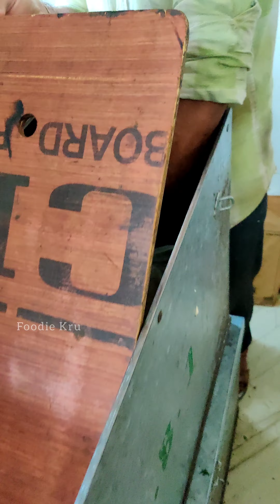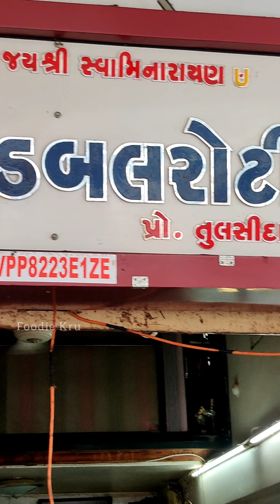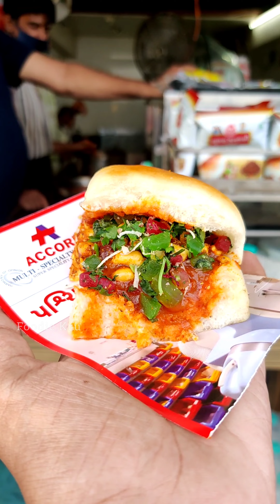Kutch me aake ye Try Krna banta hai😋| Mandvi Dabeli | Popular Snack of Kutchh 😍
What is Dabeli??

Dabeli literally means "pressed" in Gujarati language.The dish is said to have been invented by Keshavji Gabha Chudasama a resident of Mandvi, Kutch, in the 1960s.  Dabeli masala made in the Kutch region are said to be most authentic.